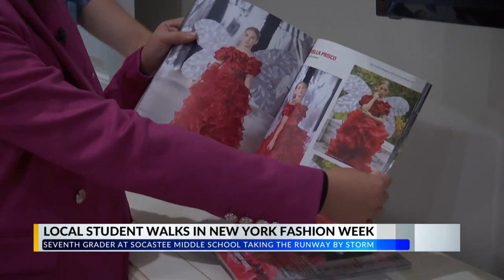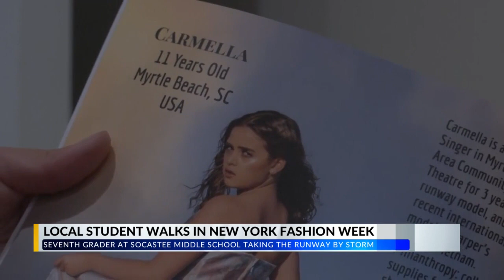Horry County middle school student walks in New York Fashion Week